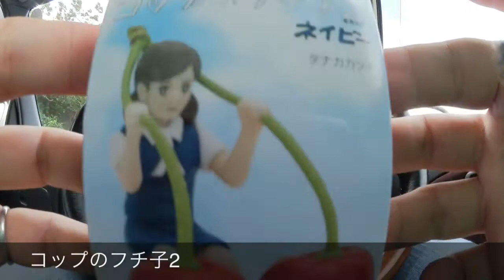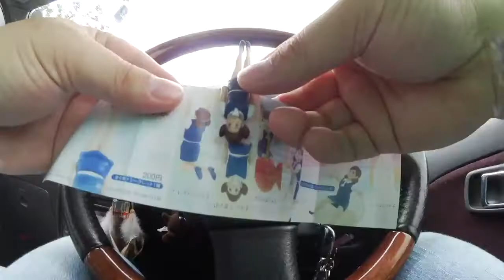コップのフチ子2 ネイビー 1個め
何個買うかは未定。

2013年10月21日、

★撮影は　SONY NEX-5R、iPad3rd、iPadmini、Canon iVIS miniなど。
★編集は　iMovie（iOS）。
【SONY NEX-5Rのamazonリンク】
【Canon VIXIA miniのamazonリンク】